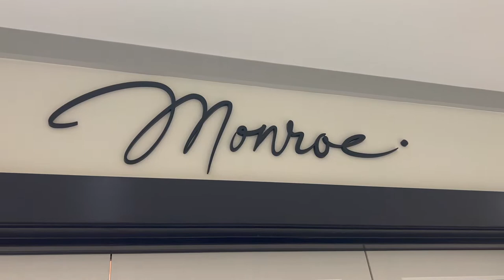🔥The Oldest Hotel Del Coronado. Fun Introduction. May 2022.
🇺🇸 This is a fun introduction to the oldest Hotel Del Coronado. Hotel Del Coronado and this construction were built by the Chinese with no nails; all wooden nаils. Hi, friends! 🔥Sparklet! here.

I just can’t live without you … We are at the Hotel Del Coronado and this construction was built by the Chinese with no nails; the hotel is famous for the movie “Some like it hot” here with Marilyn Monroe, Tony Curtis, and Jake Lemon. That’s it! Hahaha …

… Hello! Welcome to the game… I see you are coming in. Please grab a bandana …. And find a clipboard that aligns with your color. Yes. Welcome Games!

Because this is how we do it! …

Built in 1888, the Hotel del Coronado is one of the last surviving wooden Victorian beach resorts in the world. It’s also the second-largest such structure in the United States. It’s pretty close to being the last of its kind.

I have spent many happy moments in these chairs. They used to be in a better place across the atrium here. On the other side. I guess too many people were doing the naughty-naughty in the dark. So they moved the chairs. So. Hahaha …

There is my Queen. O, королева! Da!

Give me your hand. Queen must be beside the king. The king must be beside the King. People think men create the wars, but it’s actually the women behind the men. I am a Queen. And he is just… a King. The King is following the orders of the Queen.

Some claim The Del is haunted. One of these spirits is believed to be Kate Morgan, who came to the hotel for Thanksgiving in 1892. She took her own life nearly a week later, and it’s said her spirit still wanders here. Kate Morgan died under mysterious circumstances and is thought by locals to now haunt the Hotel del Coronado. Many believe that Kate Morgan's ghost still resides in her old room. Guests staying in room 302 have reported all sorts of paranormal phenomena.

As you see, this is a pleasant place to be during the daytime. You can find different activities that suit your current mood. Let’s go and see what happens here at night.

Lots of light here now. Do you know that the hotel was the first commercial building lit by electricity? Thomas Edison came to the Hotel del Coronado shortly before it opened to oversee the installation of electric lighting. When everything was in place, The Del became the first commercial structure to be illuminated by electricity.

In the following video, I will tell you about the Dog Beach in Coronado.

If you're sitting at your computer right now watching my video, consider getting up and going to a party tonight. Dance, be active, and stay healthy!